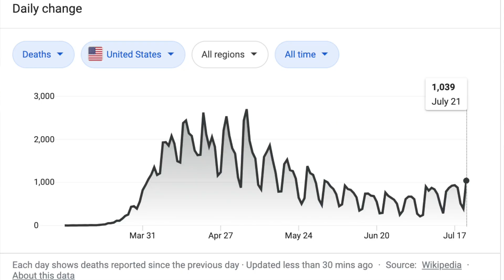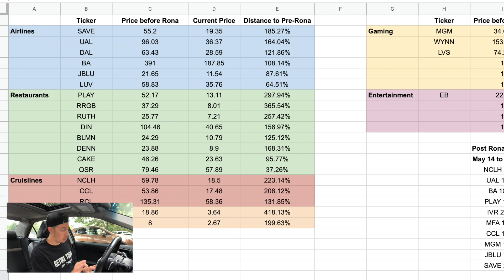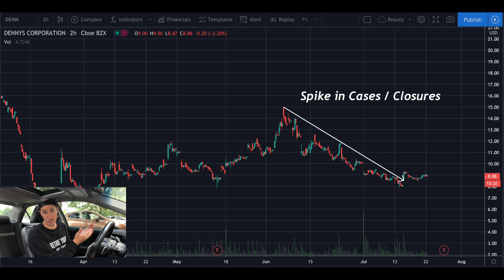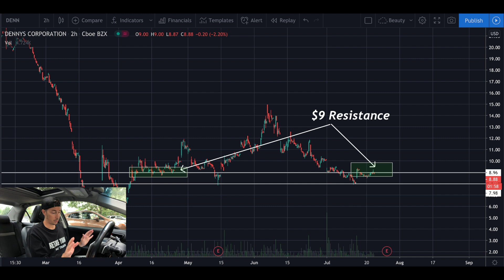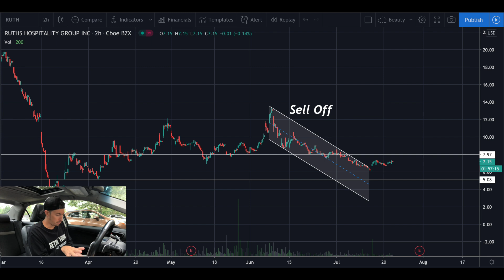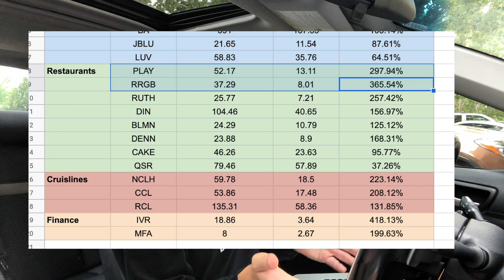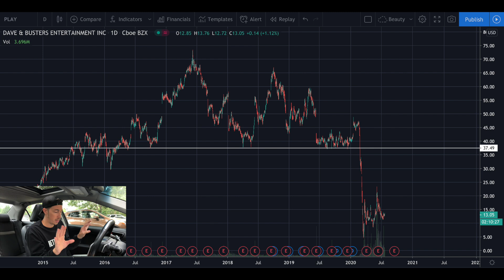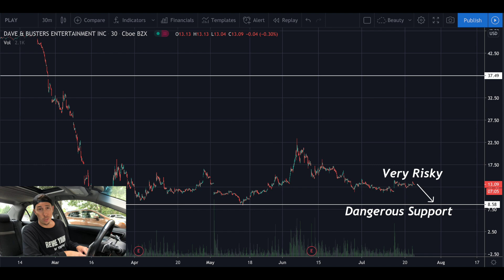Restaurant Stocks to BUY NOW 🚀 | RUTH Stock, DENN Stock, PLAY Stock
Restaurant stocks to buy now are RUTH stock, DENN stock and PLAY stock. When will the next stock market rally begin? These stocks could be the best day trading stocks before the next stock market rally begins or even during the rally. These stock picks will be hot stocks again once we get the news they need. If positive news doesn’t come out soon they could continue sideways or downwards.

Dave and Busters stock shows huge upside potential as well as Dennys stock and Ruth Stock. Check out the spreadsheet below to see the potential percentage if these restaurant stocks head back to their previous highs.

**SPREADSHEET LINK** (When you click the link, scroll down several posts until you see "Undervalued Stocks", and click that)